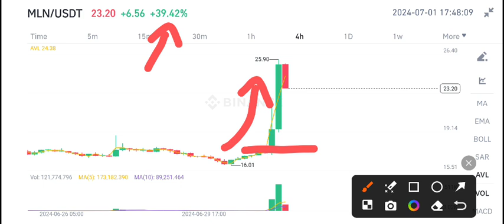MLN News Today! Enzyme MLN Price Prediction Today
Queries Solved:
1.  today target
2.  price today
3.  price prediction
4.  token today target